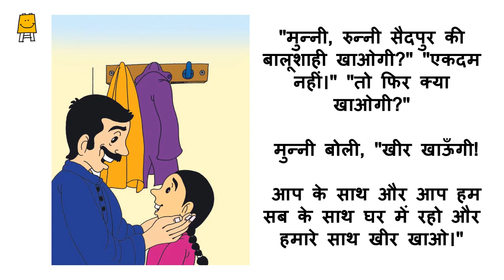Munni and Sweets (Hindi) | मुन्नी और मिठाई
मुन्नी और मिठाई ' कहानी और उस पर आधारित दिलचस्प सवाल

एक बाप और बेटी की कहानी